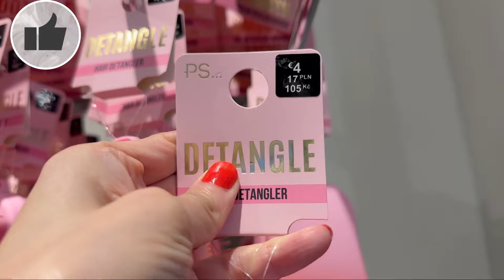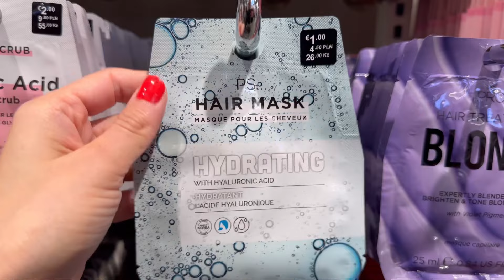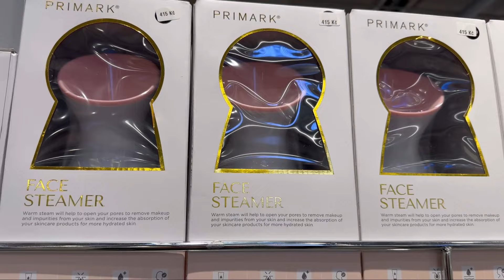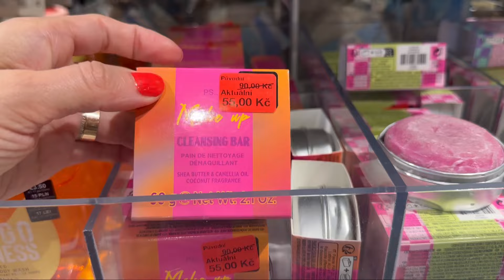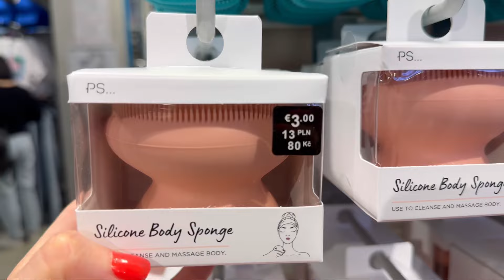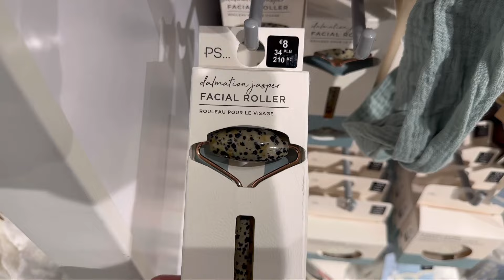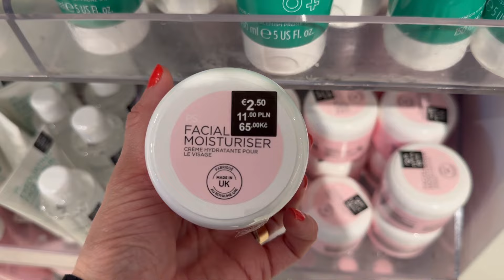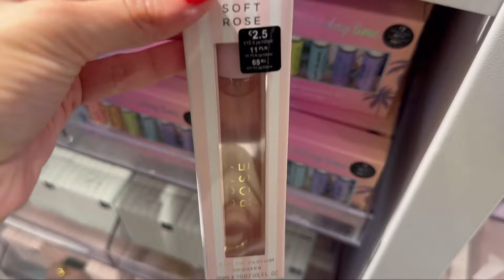PRIMARK COSMETICS &BEAUTY PRODUCTS & ACCESSORIES 2023/APRIL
Hi, I love beautiful and fashionable clothes! In this video I will show a new collection of PRIMARK💕I invite you to watch this video. I'll show you the prices of the new collection.